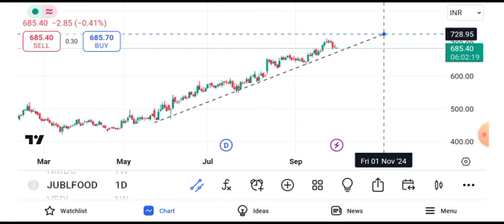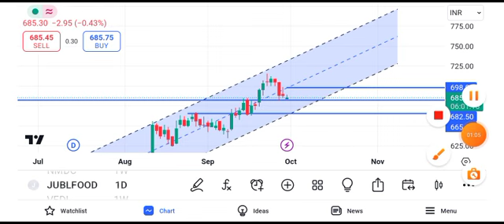Jubilant food share latest news || jubilant share price today